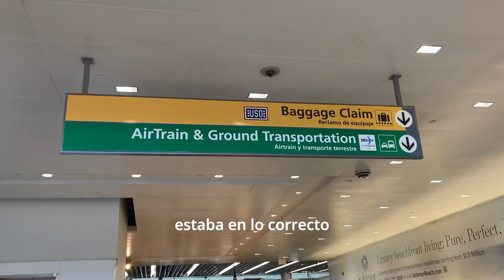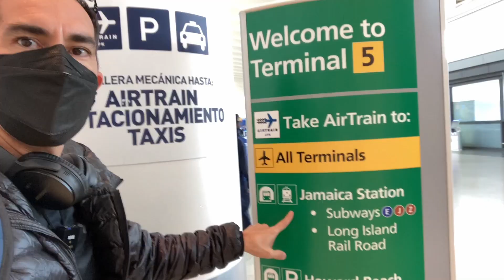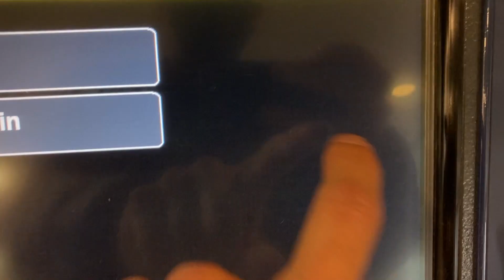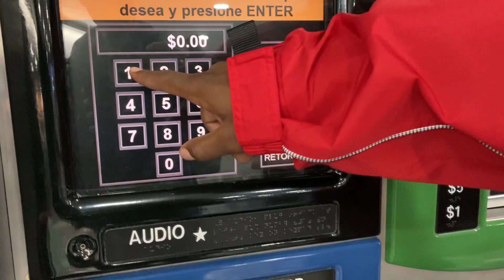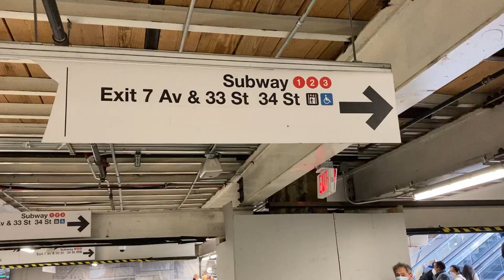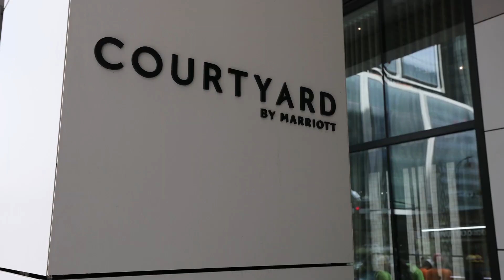Como llegar a Manhattan desde el JFK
Hola como están? En este video les muestro el recorrido que hice desde que salí del avión en el terminal 8 del aeropuerto JFK - John F. Kennedy International Airport ) hasta Penn Station - Pennsylvania Station en Manhattan.